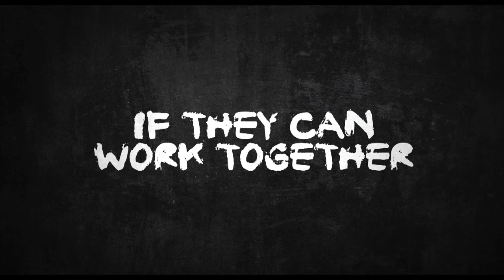Cold Fish - US Trailer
Synopsis: When Shamoto's teenage daughter was caught stealing, a generous middle-aged man helps to resolve the situation. The man and his wife offer to have Shamoto's daughter work at their fish store. Shamoto soon discovers the horrific truth of the seemingly perfect couple...who force him to get his hands dirty in their brutal business. Inspired by true events, Cold Fish is a bloodcurdling suspense drama that unveils the underlying insanity of an ordinary man.